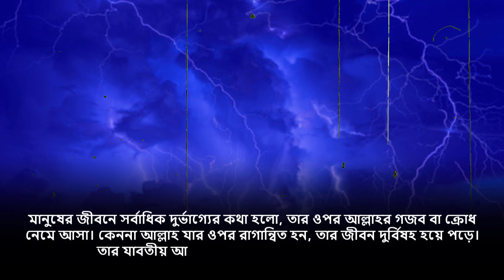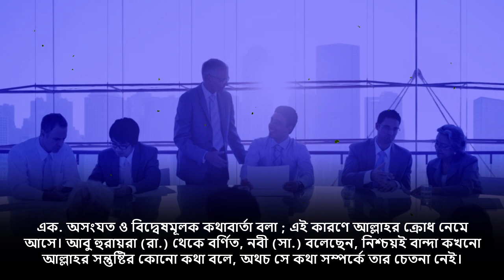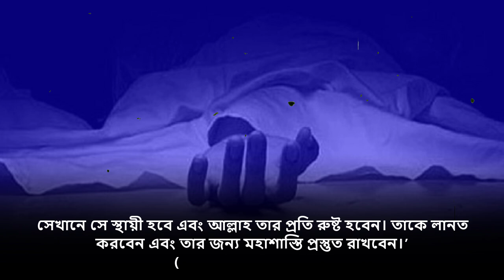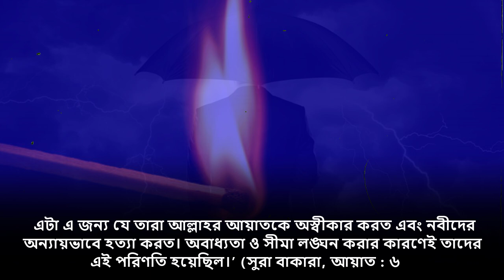এই ৬ কারণে আল্লাহ আপনার উপর রাগ হন!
ই কারণে আল্লাহর ক্রোধ নেমে আসে। আবু হুরায়রা (রা.) থেকে বর্ণিত, নবী (সা.) বলেছেন, নিশ্চয়ই বান্দা কখনো আল্লাহর সন্তুষ্টির কোনো কথা বলে, অথচ সে কথা সম্পর্কে তার চেতনা নেই। কিন্তু এ কথার দ্বারা আল্লাহ তার মর্যাদা বৃদ্ধি করে দেন। আবার বান্দা কখনো আল্লাহর অসন্তুষ্টির কথা বলে ফেলে— যার পরিণতি সম্পর্কে তার ধারণা নেই, অথচ সে কথার কারণে সে জাহান্নামে নিক্ষিপ্ত হবে।
(বুখারি, হাদিস : ৬৪৭৮)